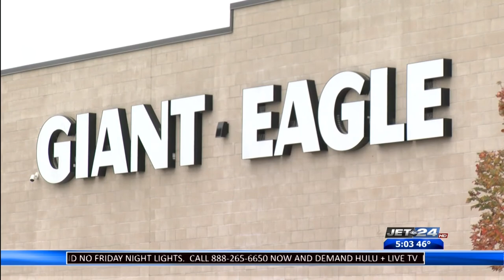Oil City man attempts and fails to sue grocery store over mask requirement